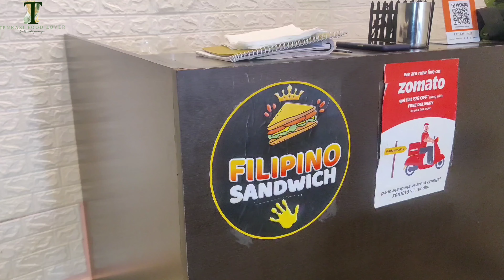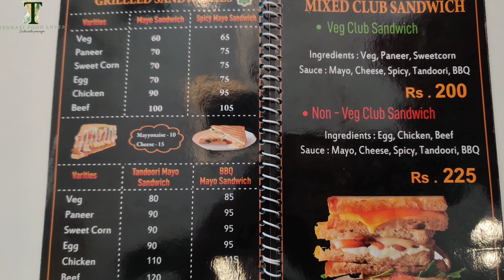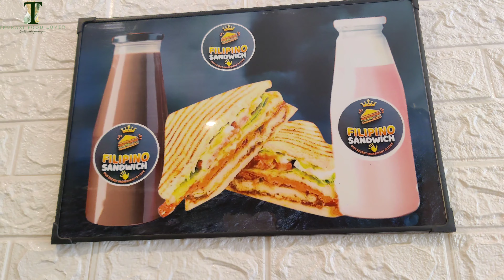💥🔥🎃 many varieties sandwich sapda varigala 🥳 | Tenkasi food lover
veg cheese mayonnaise sandwich on Tawa - easy & Quick sandwich | food review tamil

     🥪 10%dicount 🔥✨

        21 .1.22 to 21.3.22( intha date varaikum discount irruku)

👌🥪Filipino restaurant 👏Rating)

Chicken 🐓 tandoori sandwich.   :4.5/5
Non veg club sandwich 🥪.          :5/5
Panner cheese sandwich 😎.       :4.5/5
Crunchy fried chicken 🐔.             :4/5
Choco cheese sandwich.              :4/5
Herbel tea 🍵.                                 4/5
Mixed dryfruit shake 🧋.              :3.5/5